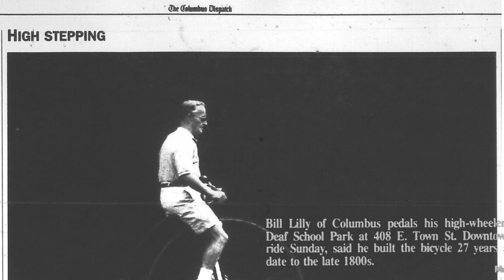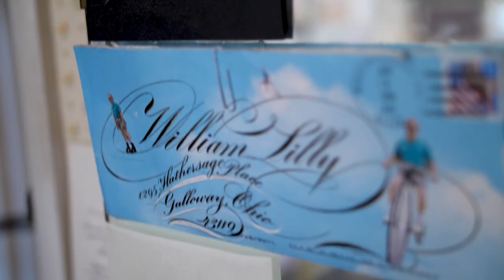Pushing The Envelope Teaser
I am so honored to be apart of this documentary on my mentor Master Penman Bill Lilly.